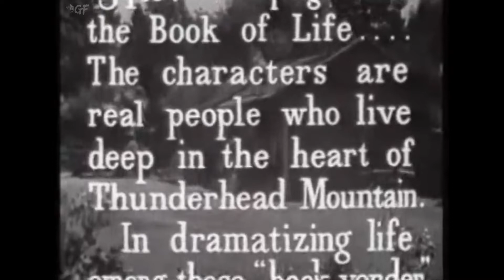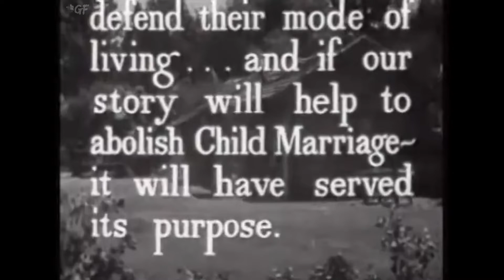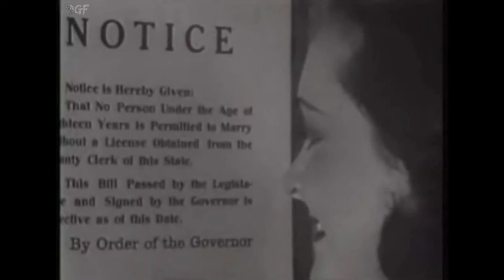Child Bride (1938) Full Movie | Harry Revier | Shirley Mills, Bob Bollinger, Warner Richmond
Watch the 1938 Hollywood Film Child Bride directed by Harry Revier  and starring  Shirley Mills, Bob Bollinger, Warner Richmond.

A schoolteacher in a rural community campaigns to stop the practice of older men marrying underage girls.